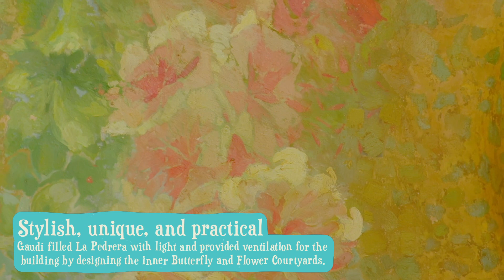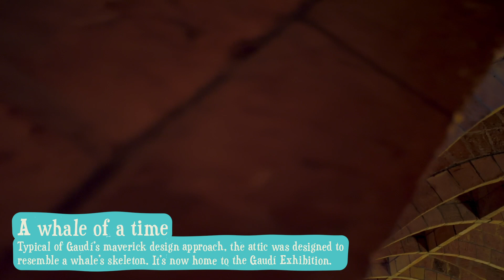Discover Gaudí's Masterpiece Casa Milà (La Pedrera) - Tiqets Remarkable Facts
What would a trip to Barcelona be without a visit to at least one Gaudí masterpiece? From the spires of the unfinished Sagrada Familia to the multi-coloured mosaic tiles of Park Güell, the late Catalan architect more than left his mark on the streets of Barcelona.

One of his most interesting works is undoubtedly Casa Milà, also known as La Pedrera (yes, this building has two names and you’ll find out why soon). Inspired by sandy beaches and marine life, this Gaudí masterpiece has an imposing yet gentle facade and it’s a treasure trove of architectural hidden gems.